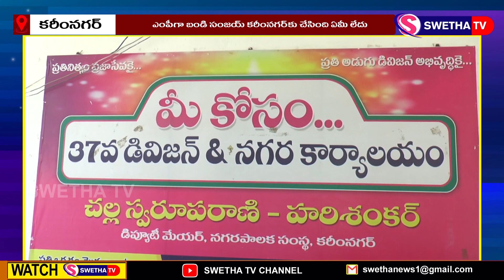వినోద్ కుమార్ ను గెలిపించండి...SWETHA NEWS– 10.05.2024